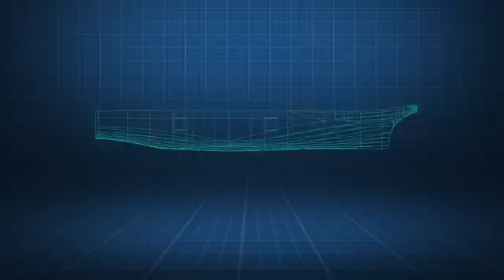INS Vikrant – The largest and most complex warship ever built in maritime history of India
INS Vikrant is India's first aircraft carrier to be built in the country. It is currently one of two active aircraft carriers in the Indian Navy. Here are some details about INS Vikrant:
Name
The name Vikrant is a tribute to India's first aircraft carrier, INS Vikrant (1961), and means "courageous" in Sanskrit